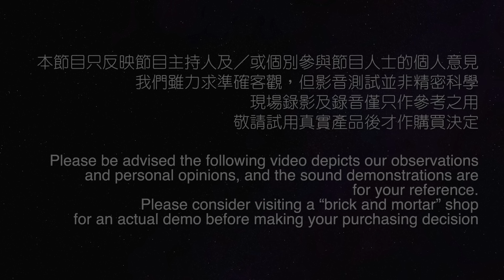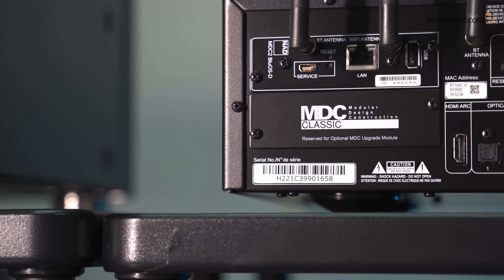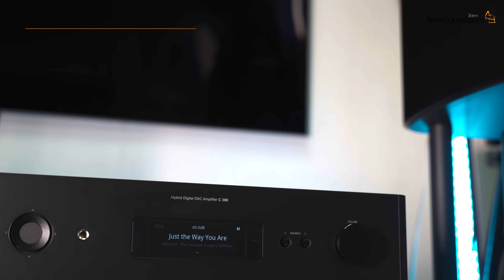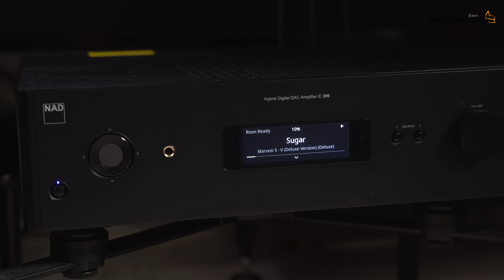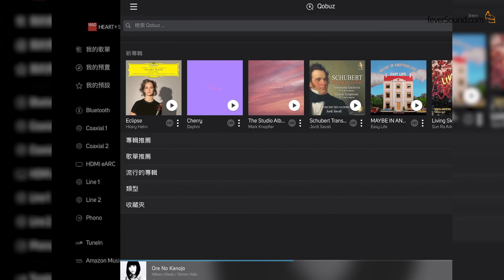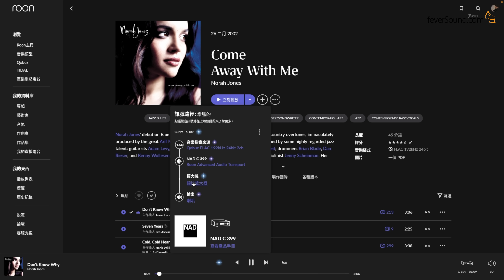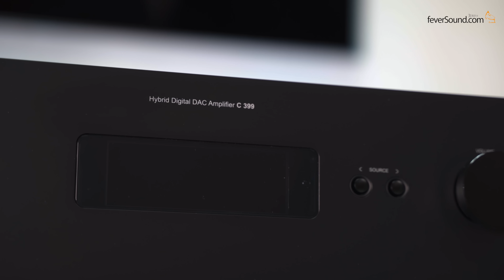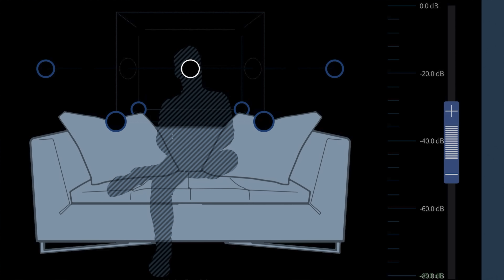NAD C 399｜Master 系列下放 Hypex nCore 擴音線路好力水｜MDC 2 模組 BluOS x Dirac Live｜PSB + B&W 喇叭齊齊試｜艾域實試｜CC字幕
售價：HK$15,600（NAD C 399），HK$4,672（NAD MDC2 BluOS D），HK$21,900（PSB Synchrony B600，一對），HK$4,500（PSB Synchrony SST-24 腳架，一對）
地址：旺角西洋菜街 51 號友誠商業中心 7 樓（國際影音）｜旺角西洋菜街 51 號友誠商業中心 16 樓（天下影音）

Chapters

0:00 開始
0:40 開箱
3:35 規格
4:57 選單設定示範
6:35 評測：配搭 PSB Synchrony B600
11:50 評測：配搭 B&W 706 S2
14:43 結語